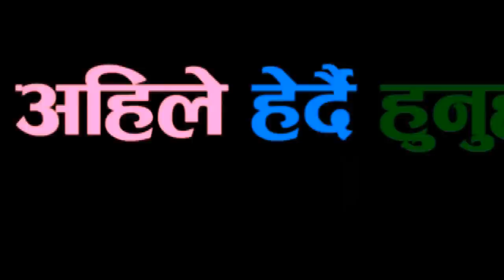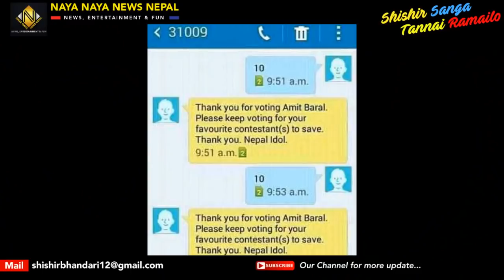Nepal Idol | रबि ओडलाई पठाएको भोट अमित बराललाई गएपछि AP1 मा लफडा | जेल जान तयार समर्थक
Presenter- Shishir Bhandari
Camera- Laxman Raj Adhikari

Follow Shishir Bhandari On Facebook-